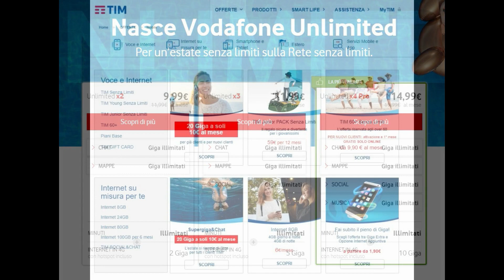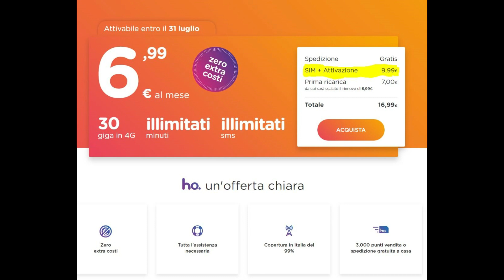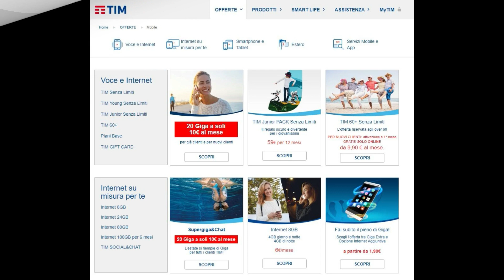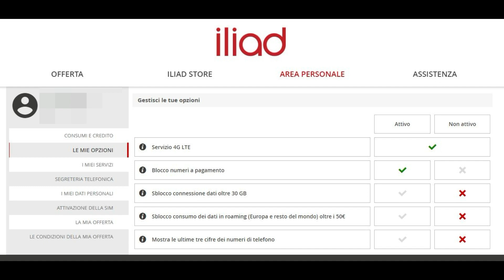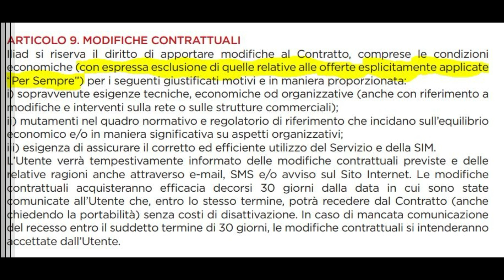Il Gran Giurì CONDANNA ILIAD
(I.A.P.) Istituto di autodisciplina pubblicitaria e Codacons denunciano ILIAD per pubblicità ingannevole,  perchè la sua offerta non sarebbe davvero “per sempre” e anche per altri motivi.